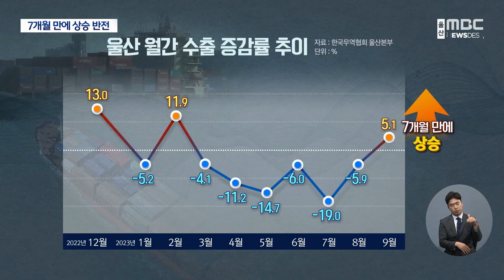울산 수출 7개월 만에 상승..전쟁 변수(2023.10.18/뉴스데스크/울산mbc)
올들어 급격한 감소세를 보이며 추락하던 울산 수출이
7개월만에 상승 반전하며 다시 힘을 내고 있습니다.